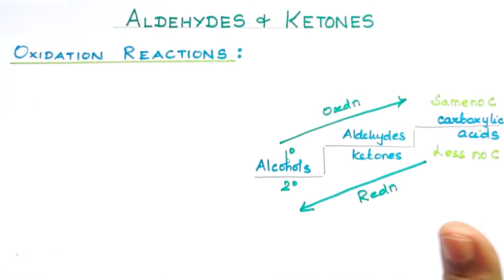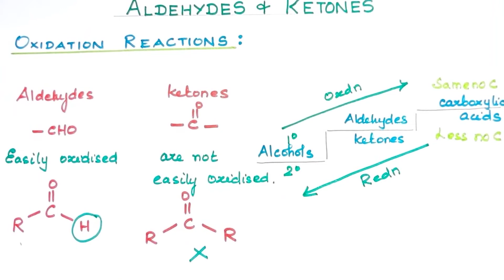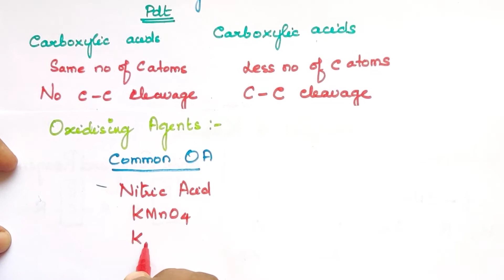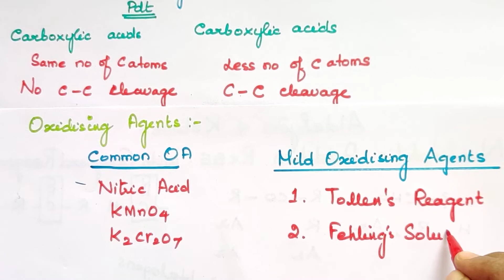AK-17/Oxidation Reactions/Aldehydes & Ketones/CBSE 12/TN 12/Explanation in Tamil